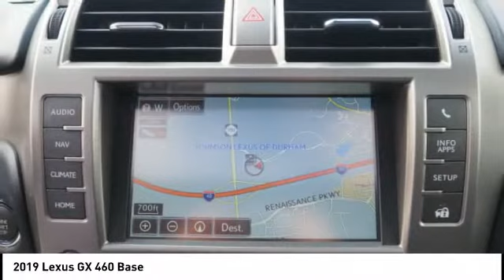2019 Lexus GX 460 for sale in Durham NC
2019 Lexus GX 460 for sale in Durham NC - Stock # D51359
Year: 2019
Address:
1013 Southpoint Autopark Blvd.